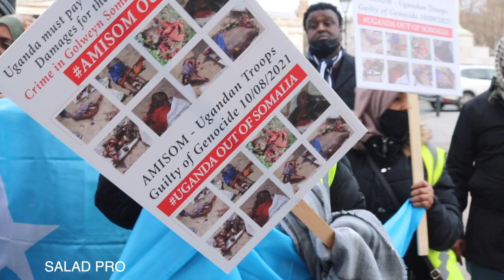DAAWO BANAANBIXII LOOGA SOO HORJEEDAY CIIDAMADA UGANDA EE LONDON KA DHACAY